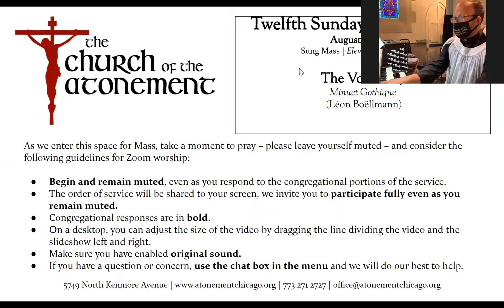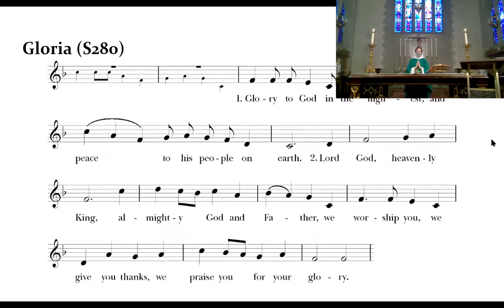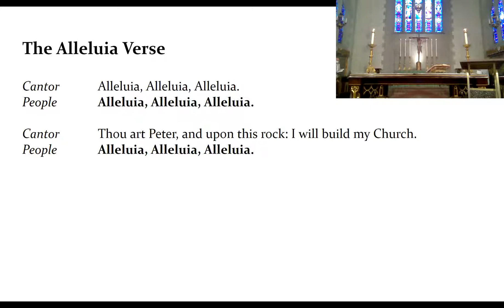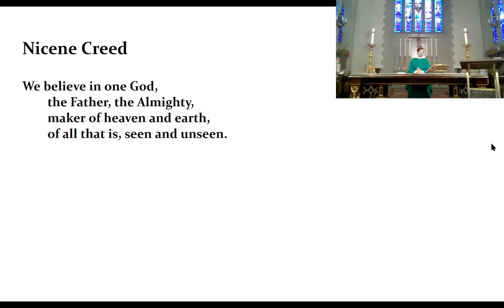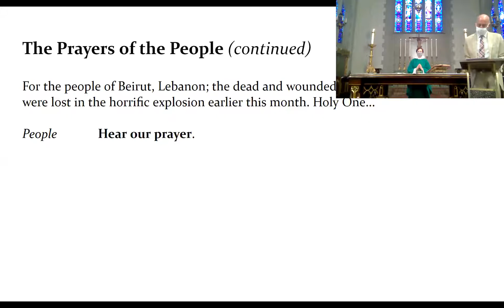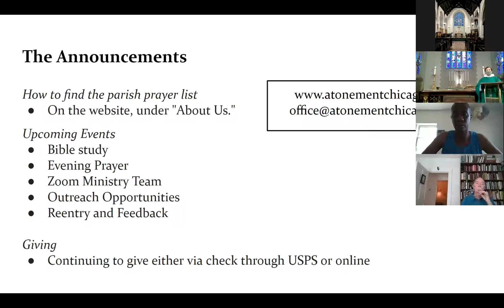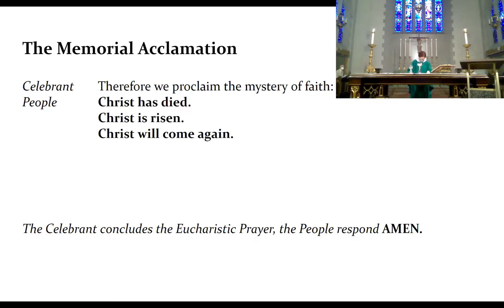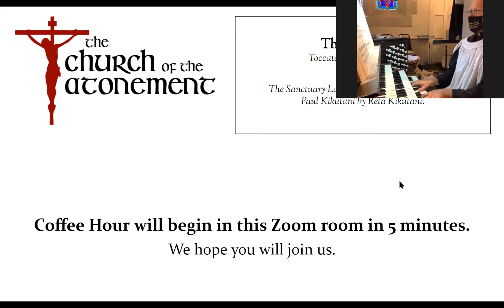11:00 Mass - Twelfth Sunday after Pentecost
Sung Mass – Twelfth Sunday after Pentecost. Church of the Atonement. 8/23/2020.